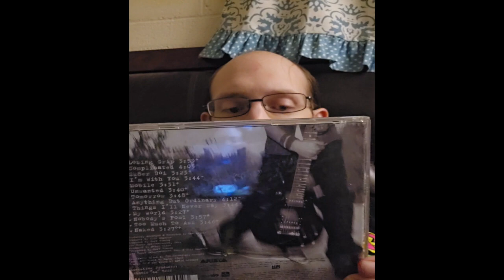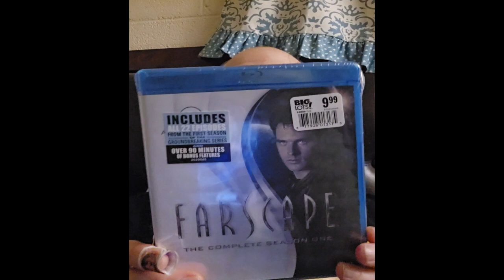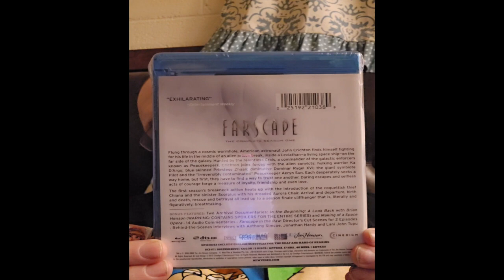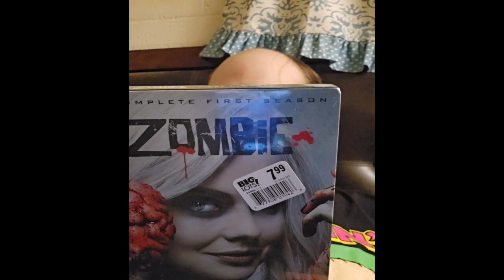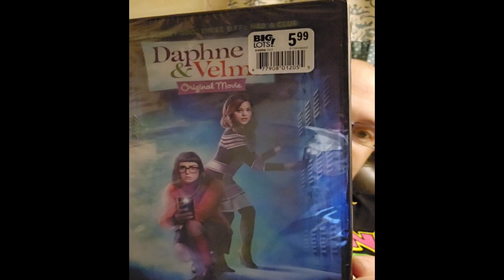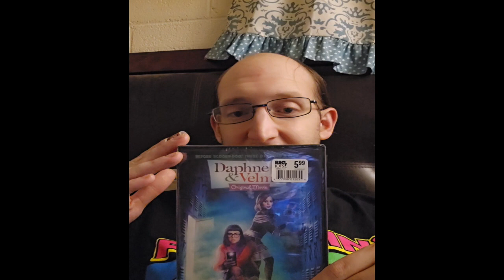Big Lots Movie and Tv Series and a CD Haul - June 2023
Here are some of the things I picked up from Big Lots in June 2023. Two awesome TV show seasons and another Scooby related film to add to the ever growing Scooby-Doo collection. Also Avril Lavigne's debut CD. Hope everyone is doing well and Enjoy!!! Do forget to in gauge in the comments!